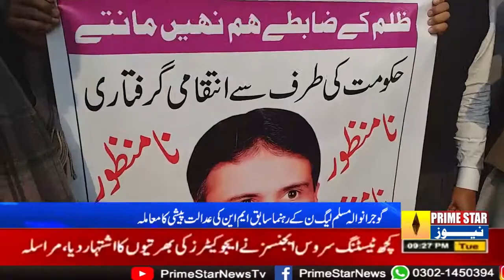Gujranwala PML N ka Rehnuma Sabiq MNA ki Adalat Pashe Ka Mamla